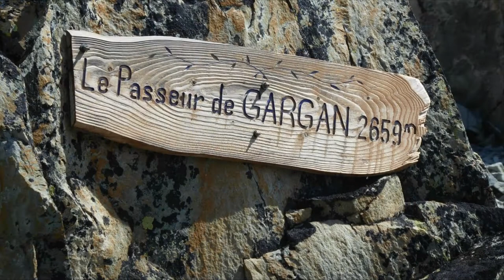Col du Bresson, col du Grand Fond et Passeur de Gargan (Beaufortain) 31/07/2018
Avec la Pierra Menta comme décor, direction le col du Bresson, puis le joli lac de Presset et le col du Grand Fond (haut perché). Retour par le discret petit col (Passeur de Gargan) entre la Pointe de Gargan et l'Aiguille de la Nova...Pour plus de détails, voir le topo